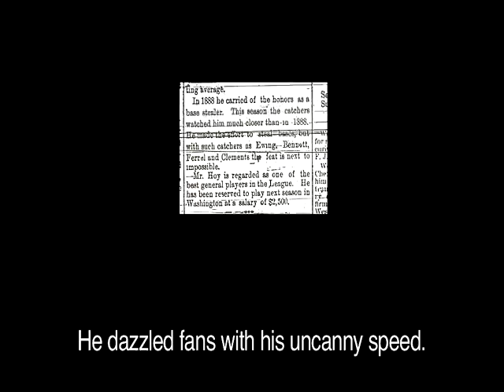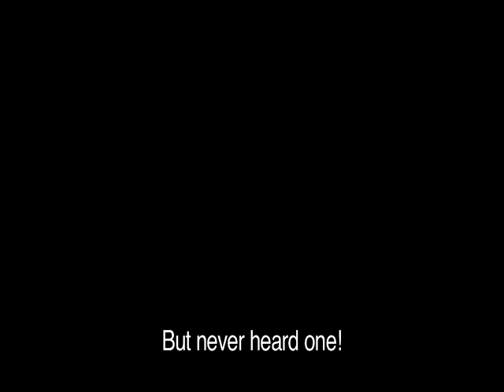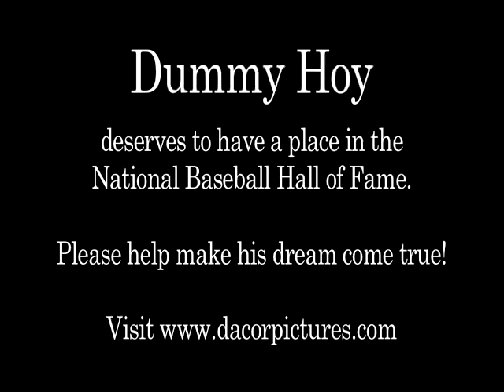Dummy Hoy : A Deaf Hero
William Ellsworth "Dummy" Hoy was one of the first deaf major league baseball players. He played from 1886 to 1903 in all 4 major leagues.  He also introduced hands signals for ball and strike.